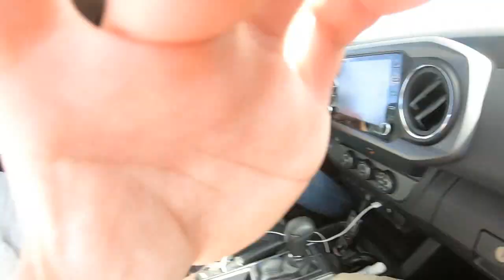ClegHorn Trail 11/12/2020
Went Off-roading with some of my favorite people on Cleghorn trail in California. Can't wait to go on another trip. Hope you all Enjoy! See yah next time!